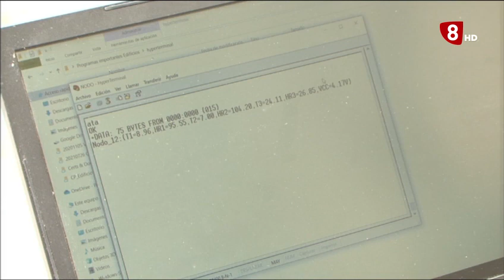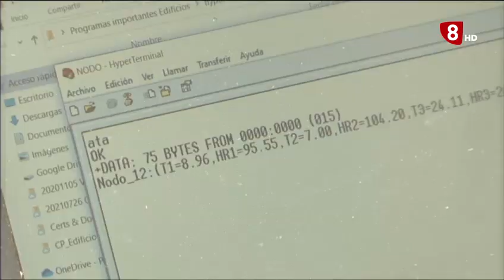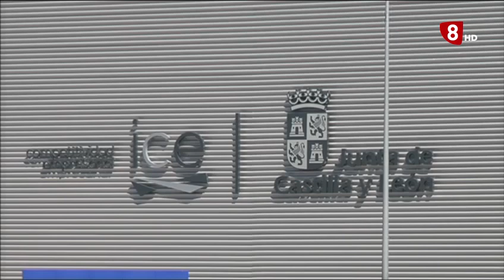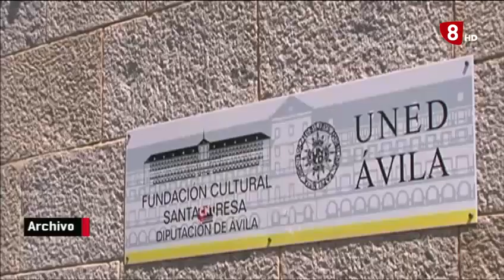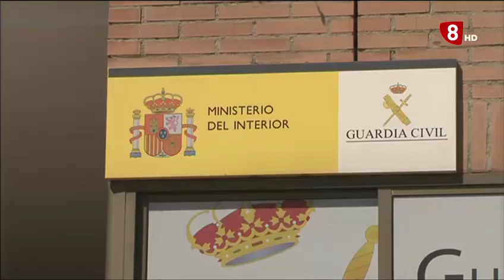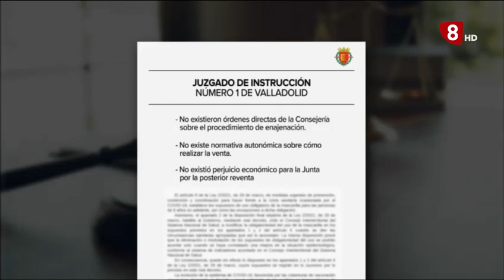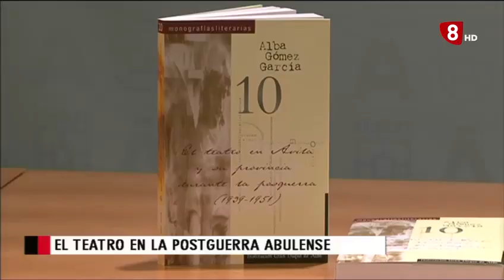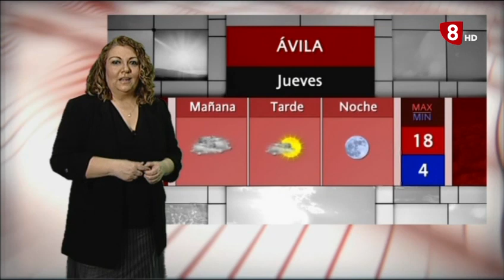INFORMATIVO MIÉRCOLES EDICIÓN MAÑANA 16-02-2022